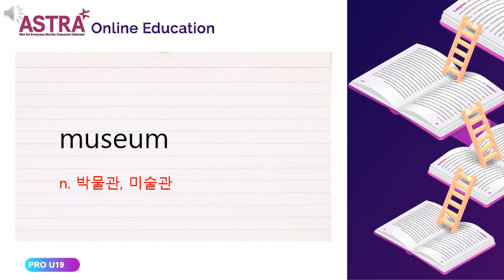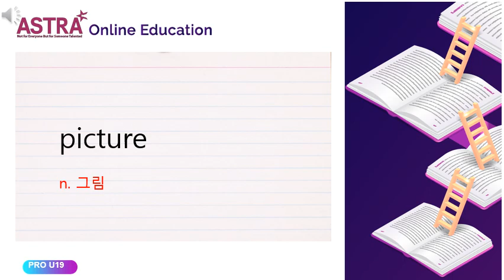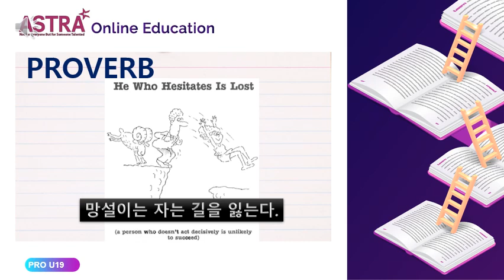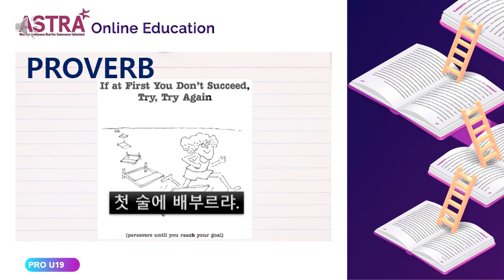PRO PROVO UNIT19